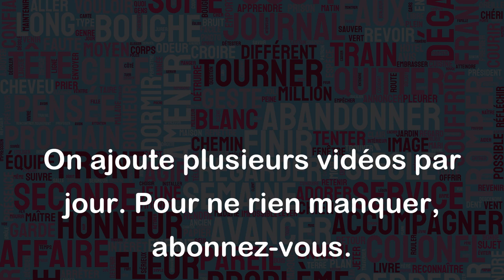Hors de souffle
"Hors de souffle" est une expression qui signifie être très essoufflé, à bout de souffle, ou encore ne plus avoir de respiration. Elle est souvent utilisée pour décrire une situation où l'effort physique a été tel qu'on est maintenant à bout de souffle.
Exemples :
- Après avoir couru un marathon, je suis complètement hors de souffle.
- En escaladant cette montagne abrupte, je suis devenu hors de souffle.
- Le chanteur a fini sa performance en chantant toujours juste, mais complètement hors de souffle.
- Après avoir nagé pendant plusieurs heures, le nageur est sorti de l'eau hors de souffle.
- Après un match de football intense, certains joueurs sont souvent hors de souffle.